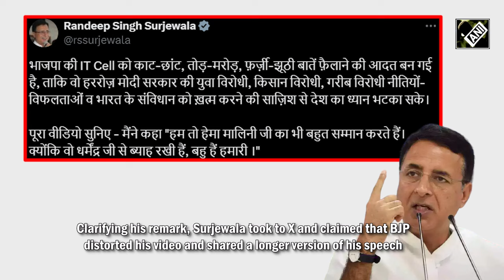Surjewala On Hema Malini: Hema Malini Reacts To Congress Leader's Remark | "Must Learn From PM Modi"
Responding to the row over Congress leader Randeep Surjewala's remarks on Mathura MP Hema Malini, the actor-politician said Opposition leaders must learn how to respect women from Prime Minister Narendra Modi.